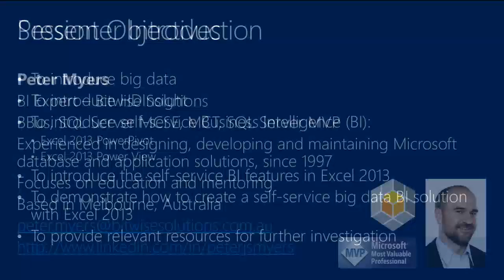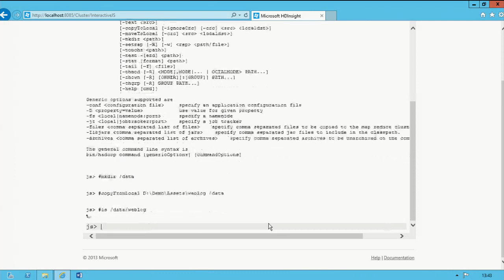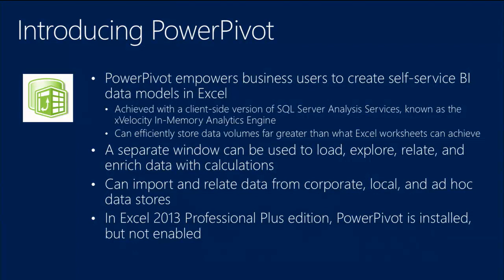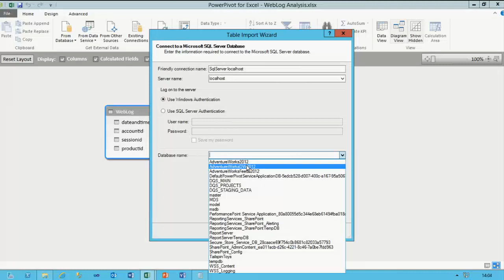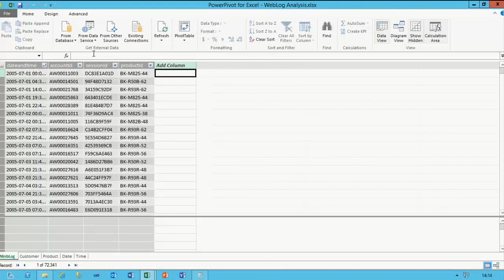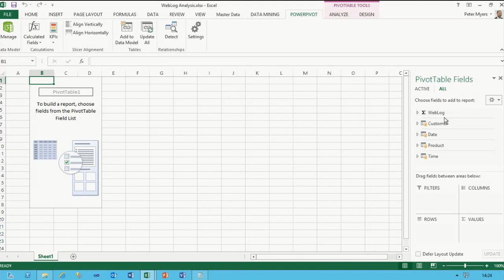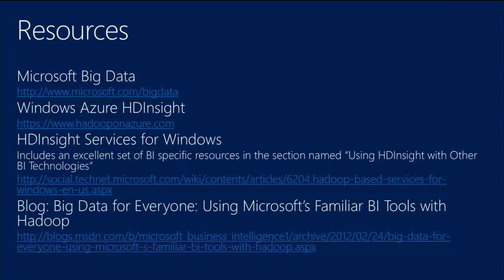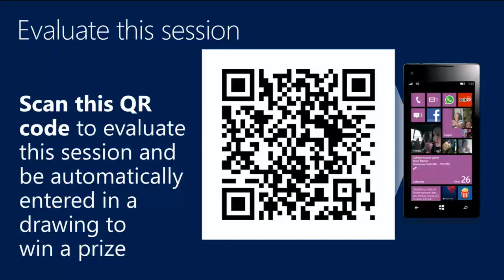TechEd North America 2013 Big Data Analytics with Microsoft Excel 2013